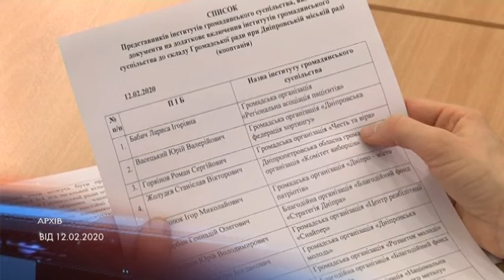У Дніпрі відбулася 54 чергова сесія міськради